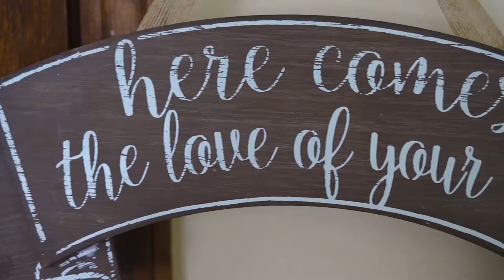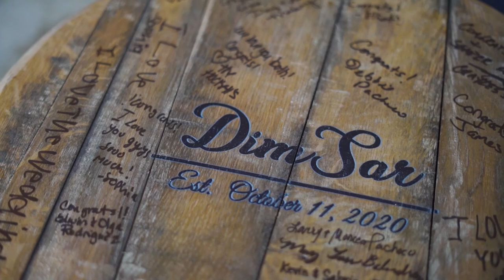Dimitri & Sara Wedding Highlight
Dimitri & Sara Wedding Teaser

Sheridan Photography | Kansas & Missouri | Wedding Filmmakers & Photographers

The sun was shining on this beautiful wedding day at the Bottle House in Ottawa, Kansas. A day filled with joy and love, tears and laughter.